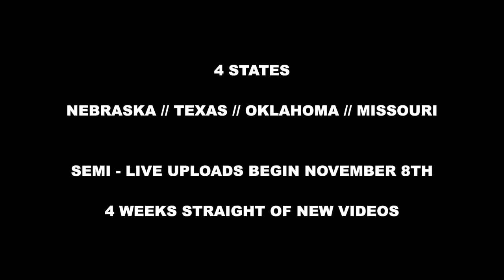RUTCATION 3 (Official Trailer) DATES ANNOUNCED!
RUTCATION 3 videos will begins to upload starting November 8th. Nebraska // Texas // Missouri // Oklahoma